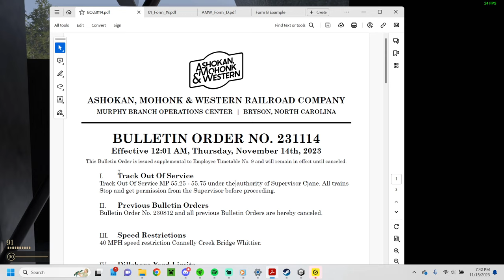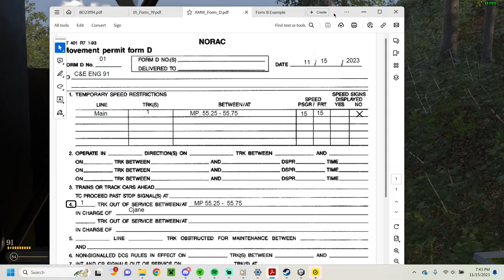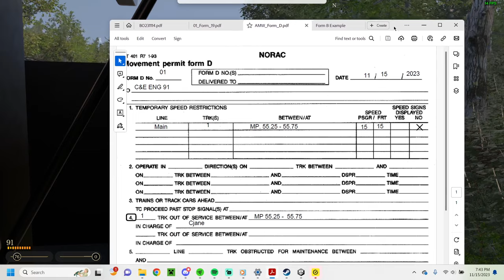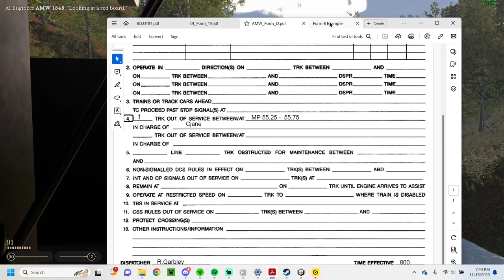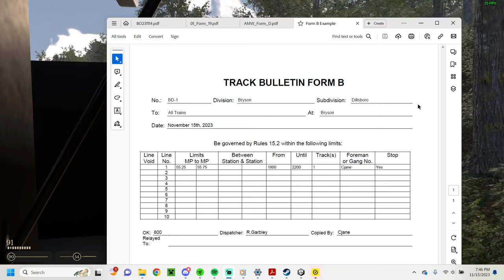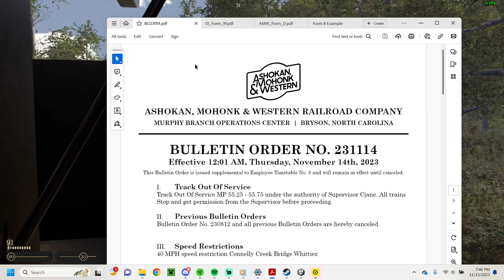Railroading Workshop: MOW, Headlights, Whistles, and More - Railroaders Play Railroader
Want to know what an MOW train does, What the heck a -- -- o means on the whistle, or when to turn your headlight to bright?